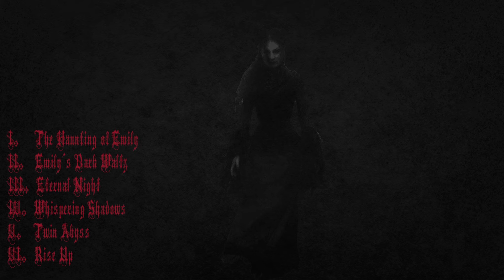The Victim of Fate - Emily & Aemelia Insanity ep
Soooo while still very much a work in progress I thought I would post this up here  I have not finished the video yet as you can tell, only done two of the 6 tracks but this a million miles from my usual stuff is the latest EP from The Victim of Fate
The vocal voices believe it or not are AI generated hence one sounding very much like Gothminister (imo) and others sounding like Lacuna coil or Nightwish or someone, I wanted a female voice and that was what it came up with,

Track list;
0:00 The Haunting of Emily
4:23 Emily's Dark Waltz
8:11 Eternal Night
11:25 Whispering Shadows
14:30 Twin Abyss
17:36 Rise Up
The original Emily and Aemelia lp is still being worked on this was more an experimental thing I have been working on